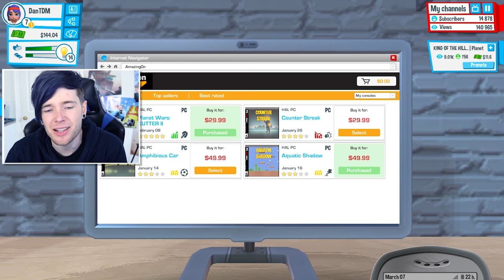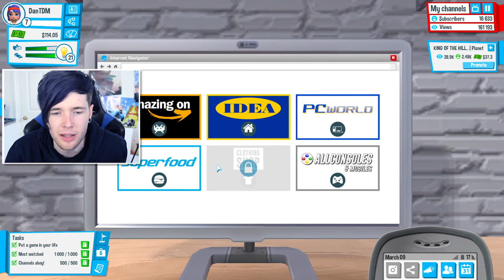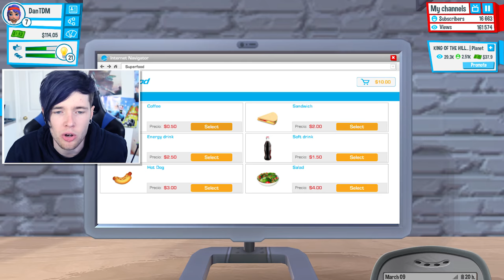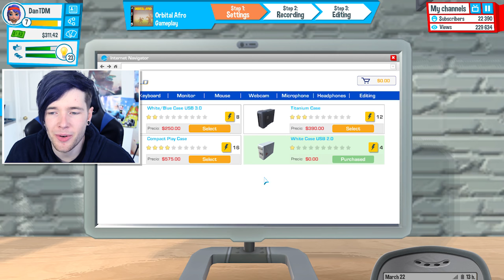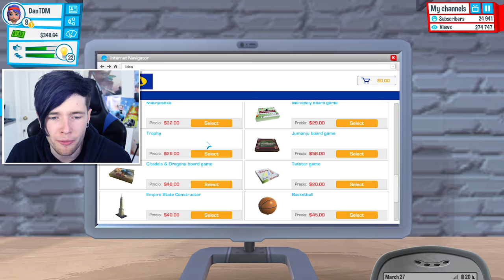MY YOUTUBE GIRLFRIEND!! | YouTuber's Life #4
Today, we're playing a BRAND NEW game called YOUTUBER'S LIFE!! In this game we create our very own YouTuber, work hard on videos and life in general to gain subscribers and grow our channel!!

► Merchandise!

-- Credits --
All titles and images created by TheDiamondMinecart